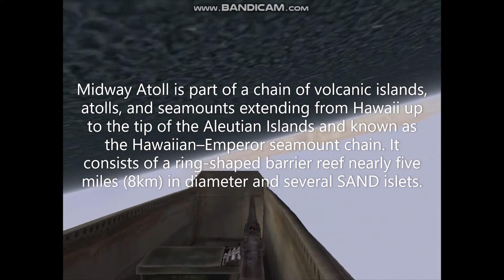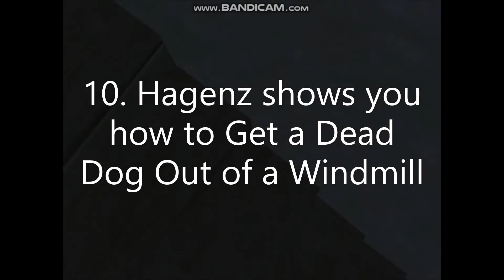17I Chaliemon DDs for 60 Days pt ix